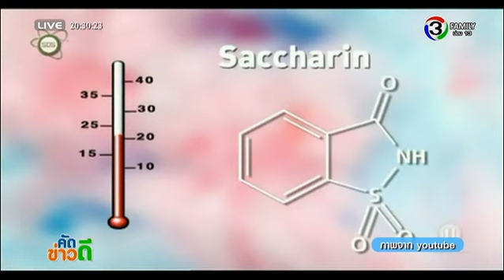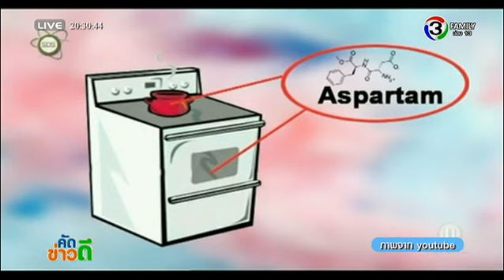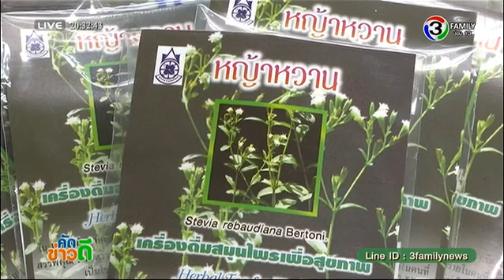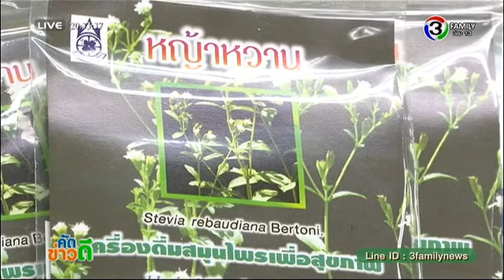คัดข่าวดี | น้ำตาลเทียม มีประโยชน์จริงหรือ, สมุนไพรหญ้าหวาน อีกทางเลือกเพื่อทดแทนน้ำตาล | 17-11-57